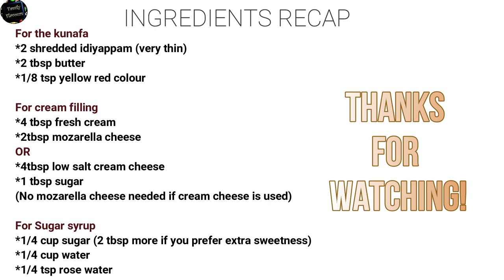Let's celebrate UAE National Day with this variety kunafa recipe🇦🇪 :: Idiyappam Kunafa!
Hello Everyone! We hope you can celebrate our UAE national day with this unique idiyappam  kunafa recipe!